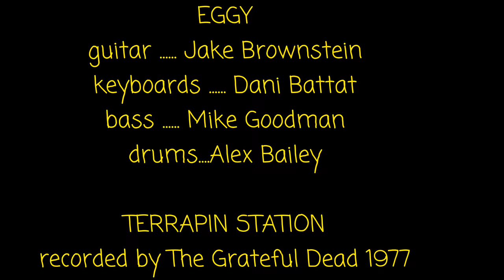Eggy playing TERRAPIN STATION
A short clip of EGGY playing TERRAPIN STATION at Pacific Standard Tavern 8/4/18.  I think this would have made Jerry proud!